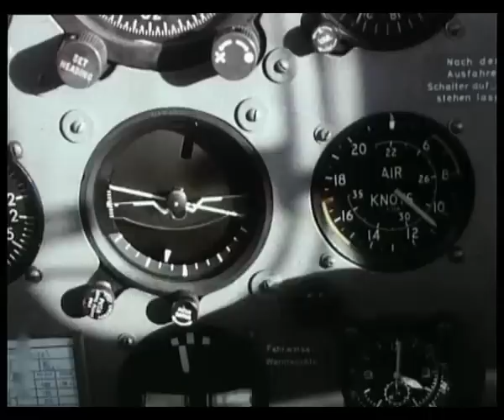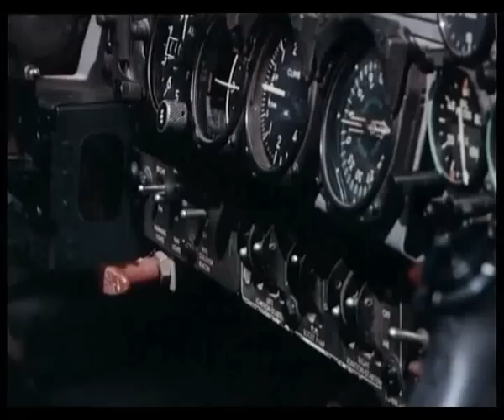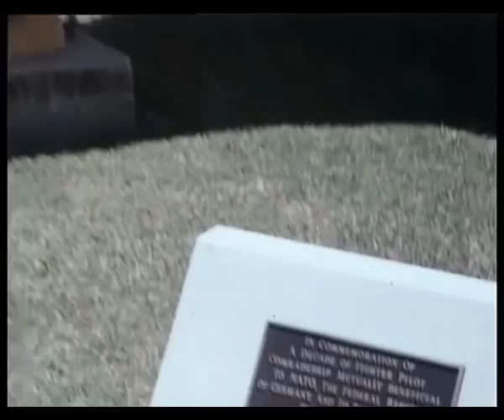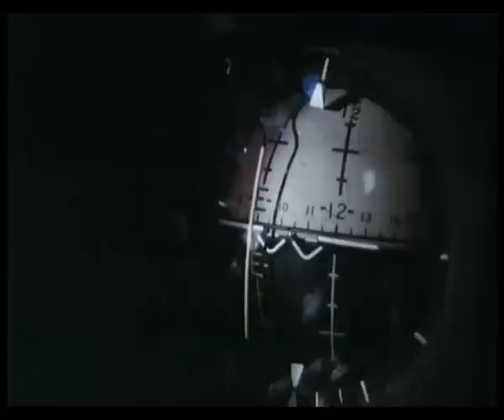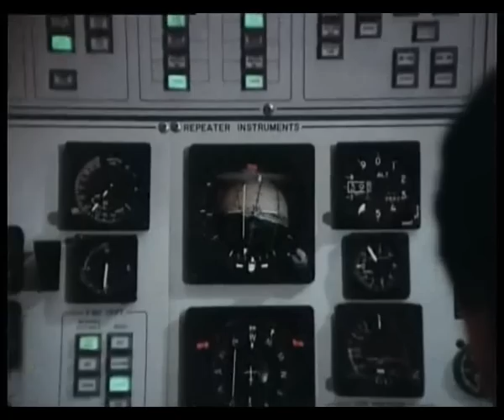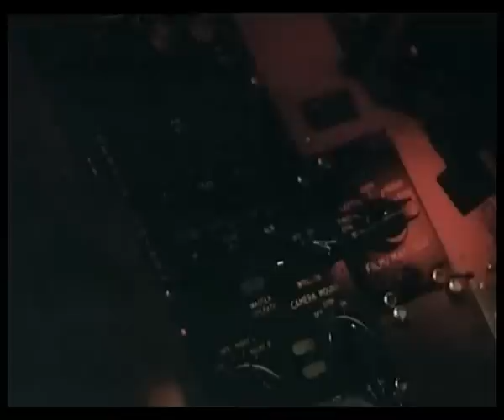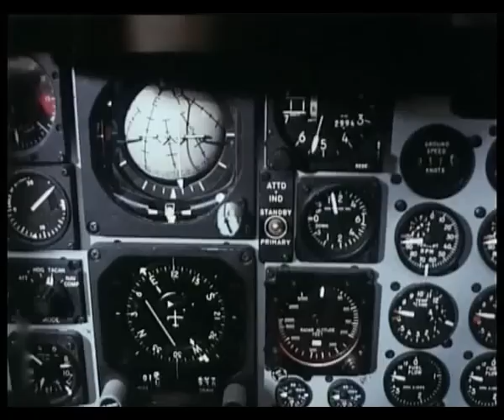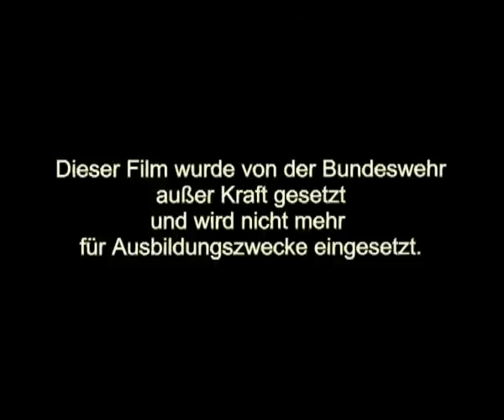Jet Piloten Ausbildung Bundeswehrfilm ca. 1979